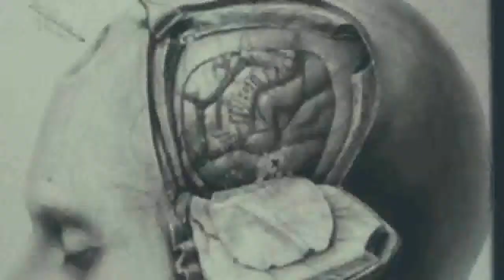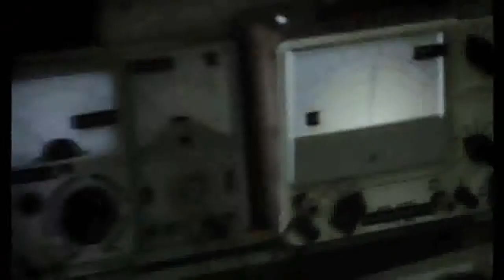Trailer -Silencio del Más Allá